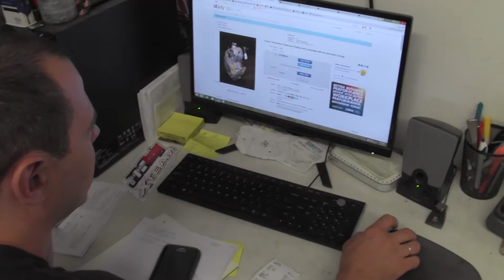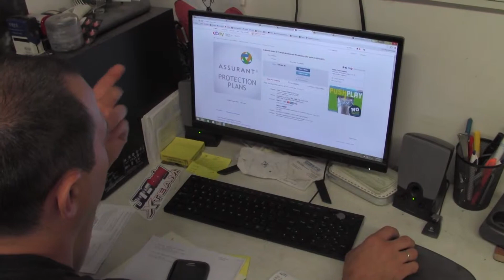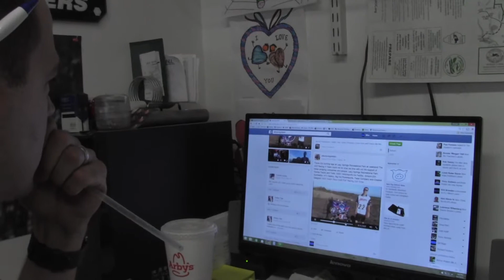Bogging Out with Big Kid Powersports (Epsiode 19)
In this episode Mike checks in with Jdsracingxteam, Doug joins a scooter gang, and we learn something about spark plugs. You are going to want to cozy up to this one tonight.